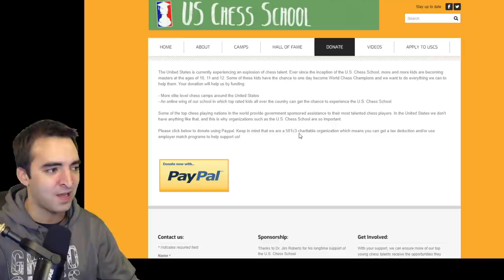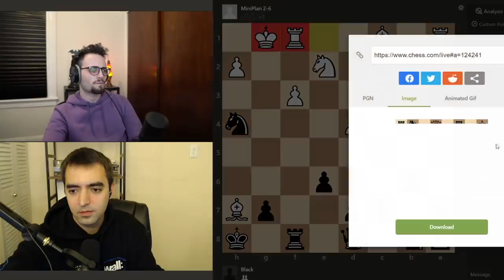How International Masters Study Chess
Thank you to the US Chess School for providing some great educational chess training material for myself and @GothamChess!

0:00 Intro
1:24 LAME
2:09 Position 1
11:15 Position 2
23:53 Position 3 (OH NO!!!)
34:15 Position 4
46:10 Mastering the Tempo

Now accepting fan mail! My mailbox address:
Eric Rosen
4579 Laclede Ave 205